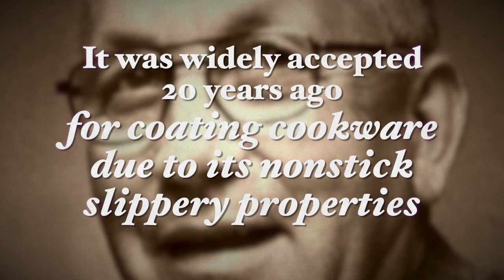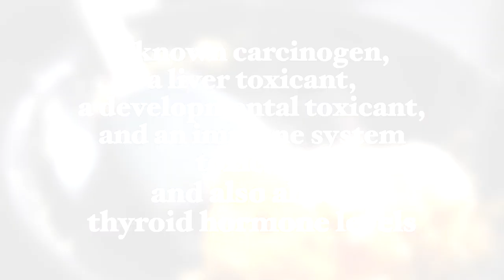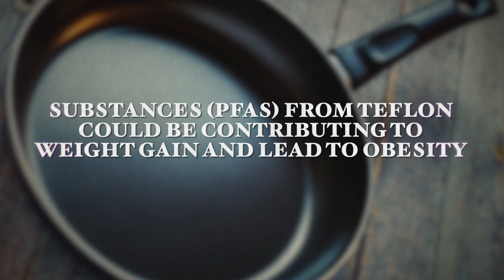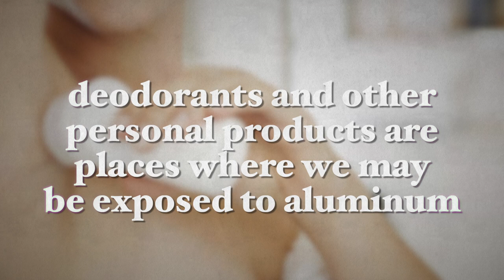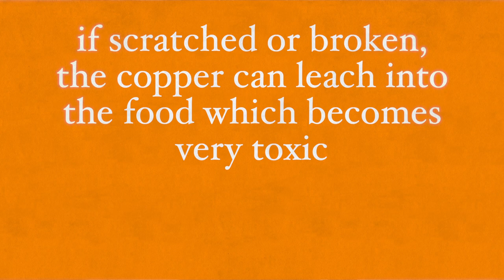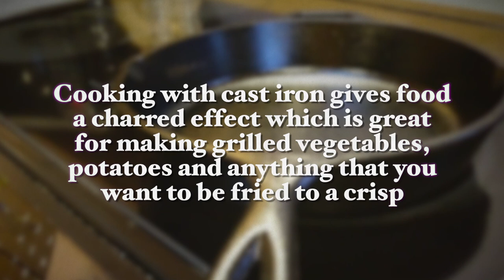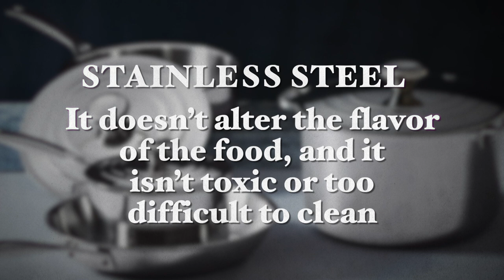Cookware: Which Should You Use For Health And Why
At some point in our lives, it comes time to change the cooking tools that we should have thrown away long ago. We may have become accustomed to an old pot, or an old crusty spatula; however, the materials that compose some of these most used cooking utensils may have some health consequences.

In my recent video, “Cookware: Which Should You Use For Health And Why" I aim to shed light on which cookware is the healthiest for daily use and why this is so.

Best wishes,